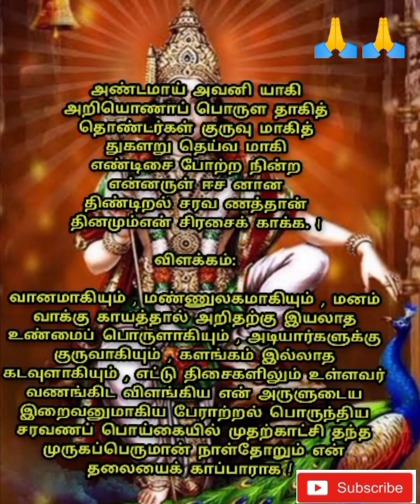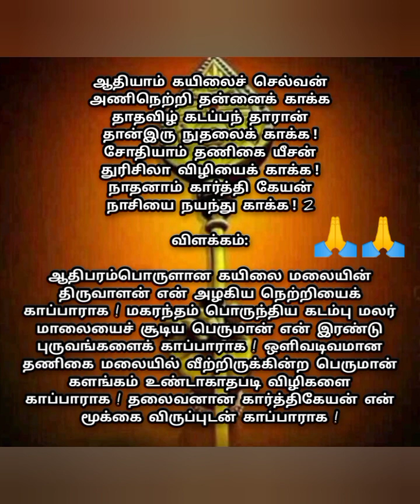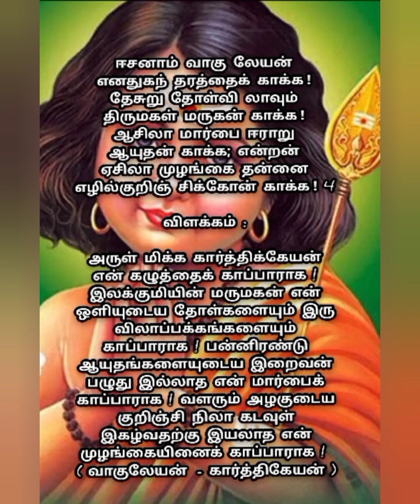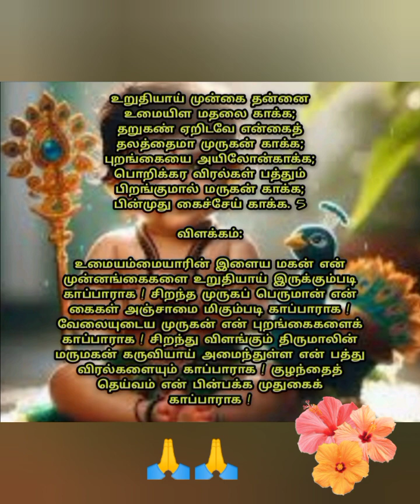Viral video|சண்முக கவசம் 🙏🙏🙏🙏1-5#தினமும் ஒரு முறை 🙏🙏